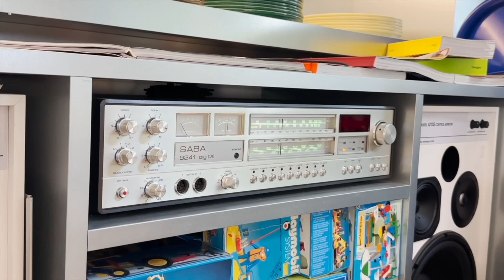클래식카에 대한 모든 궁금증/ 클래식카코리아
안녕하세요~행복한 털보입니다!
제가 클래식카 갖고 있는거 모두 아시죠?
오늘은 여러분들이 많이 질문해주셨던 클래식카에 대한 영상을 준비해봤습니다.
저도 처음 클래식카에 입문할때 갖었던 궁금증들이었거든요.
1. 클래식카는 어디서 구입하나요?
2. 가격은 얼마인가요?
3. 수리는 어디서 하나요?
4. 에어컨은 나오나요?

클래식카의 모든것
클래식카코리아